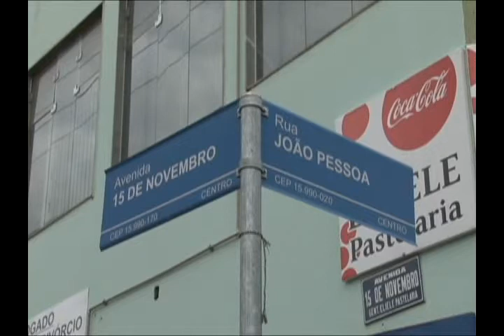Terça-feira (13): destaques do setor policial